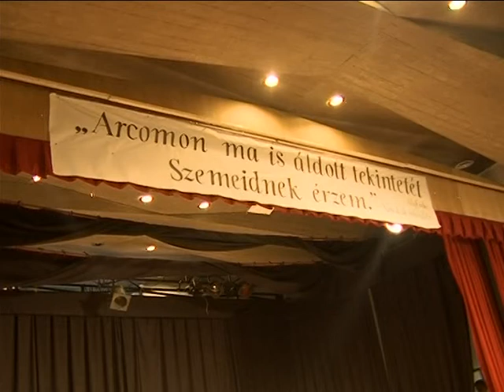A KÖZÖSEN VÉGZETT MUNKA A JÖVŐ ZÁLOGA